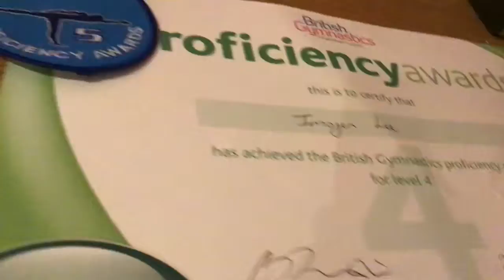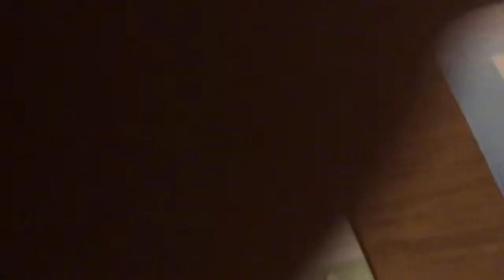come back for part for 2